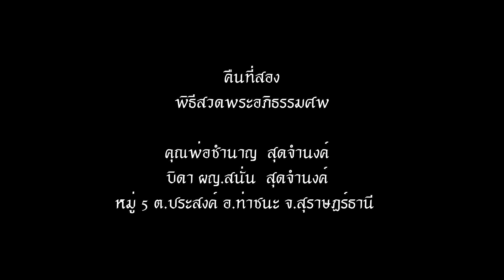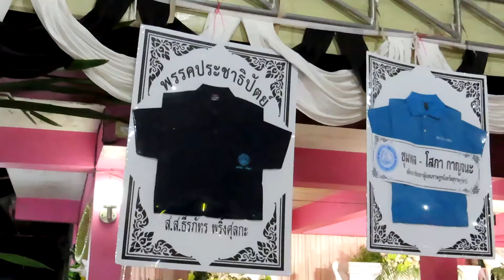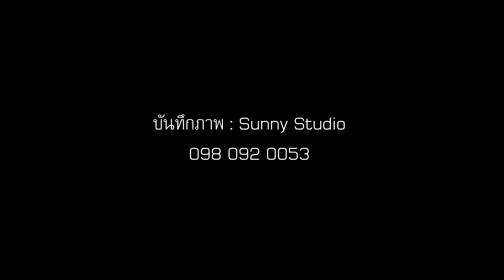คืนสอง พิธีสวดพระอภิธรรมคุณพ่อชำนาญ สุดจำนงค์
คืนสอง พิธีสวดพระอภิธรรมคุณพ่อชำนาญ สุดจำนงค์ คุณพ่อผญ.สนั่น สุดจำนงค์ หมู่ 5 ตำบลประสงค์ อำเภอท่าชนะ จังหวัดสุราษฎร์ธานี กำหนดสวดพระอภิธรรม 5 คืนถึงวันที่ 8 มกราคม 2563